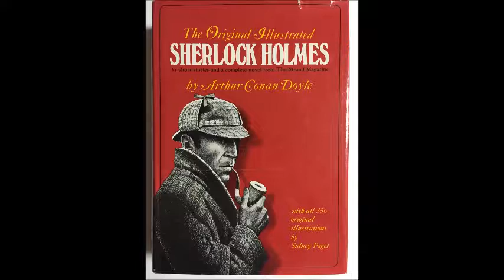Stanley & Wendell Holmes 48-12-05 ep13 Island Of The Dead